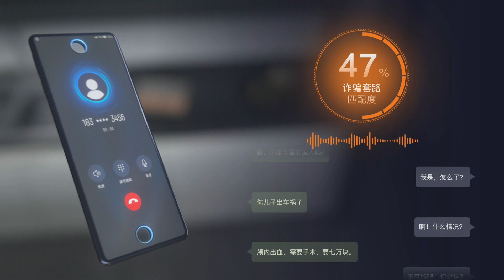On April, 1, Alipay’s engineers come up with a new smartphone that’s the bane of frauds and liars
FIGHT FOR THE TRUTH with Alipay’s new Fraud-Busting Intelli-Phone (FBi Phone) available today. The foldable phone features the latest cutting edge tech, including AI and blockchain that provides fraud and counterfeiting recognition.